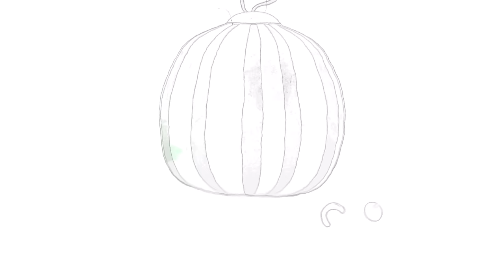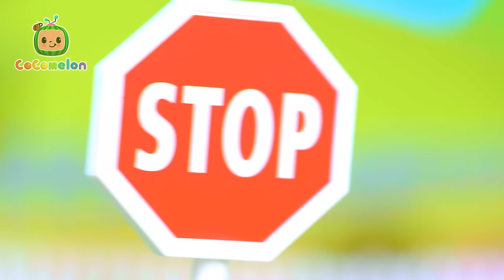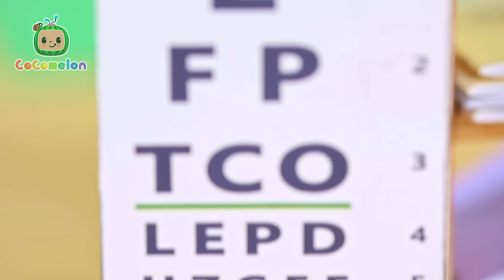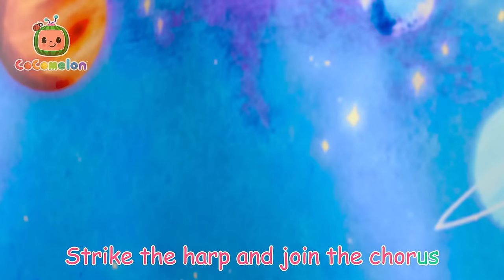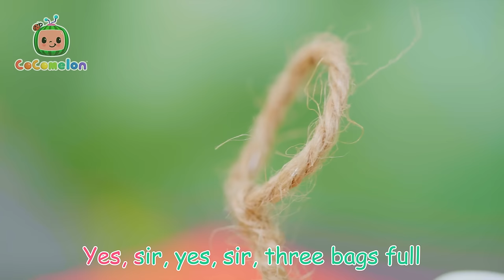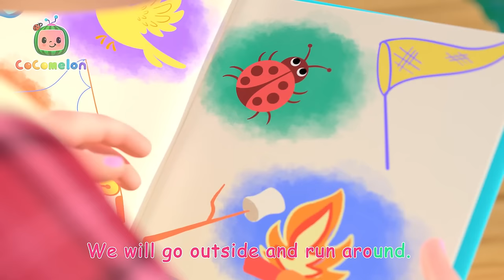Toy JJ's Sick Song | CoComelon Toy Play Learning + More Nursery Rhymes & Kids Songs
Oh no! JJ is sick and mom knows just what to do. Come play and watch JJ get healthy and strong

Timestamps:
00:00 Sick Song
02:25 Wheels On The Bus
05:56 Doctor Check Up Song
08:19 Deck the Halls
10:50 Bath Song
13:24 Peek a Boo
15:09 Baa Baa Black Sheep
17:37 Musical Instrument Song
20:50 Old MacDonald
23:22 Yes Yes Playground Song
27:05 JJ's New Year's Resolution
30:27 Silly Kooky Halloween
32:59 The Most Compost
36:15 Teddy Bear Teddy Bear
39:01 Peanut Butter Jelly Jam
41:33 10 Little Dinos
44:16 Shopping Cart Song
47:19 Camping Song
49:54 Airplane Song
52:36 Heroes to the Rescue
55:18 I Love Science Song
57:53 Days of the Week
1:00:54 Treehouse Picnic
1:03:51 Pasta Song
1:06:52 10 Little Dinos
1:09:34 Clean Up Song
1:12:17 The Sailor Went to Sea
1:14:54 Following in Dad's Footsteps
1:17:49 Let's Build a Pillow Fort